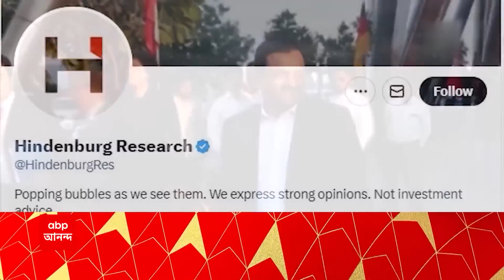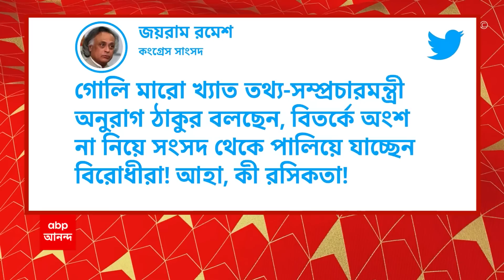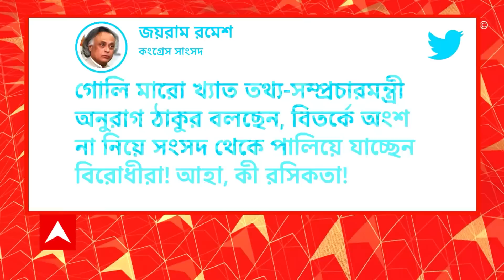Nirmala Sitaraman: আদানিকাণ্ডের প্রভাব পড়েনি ভারতীয় অর্থনীতিতে, দাবি সীতারমণের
আদানিকাণ্ডের প্রভাব পড়েনি ভারতীয় অর্থনীতিতে। দেশজোড়া হইচইয়ের মধ্যেই আজ এই দাবি করলেন কেন্দ্রীয় অর্থমন্ত্রী নির্মলা সীতারমণ। এই নিয়ে কড়া সমালোচনা করেছে কংগ্রেস। এই ইস্যুতে যৌথ সংসদীয় কমিটির তদন্তের দাবিতে সুর চড়াচ্ছে বিরোধীরা। যদিও বিজেপি এই দাবিতে আমল দিতে নারাজ।